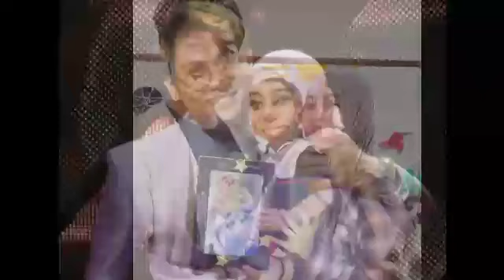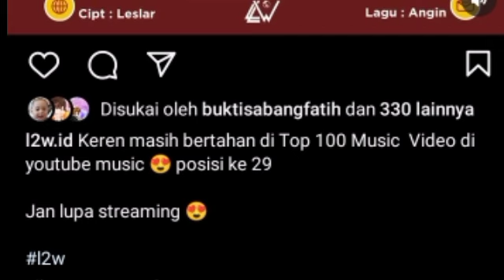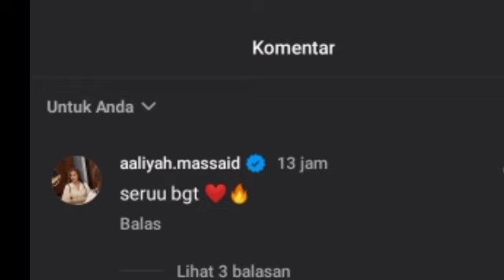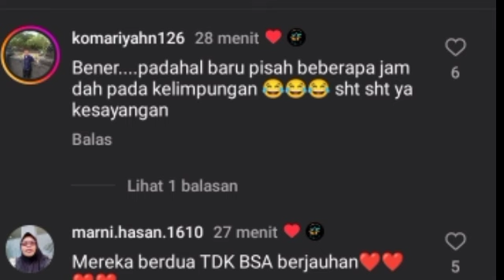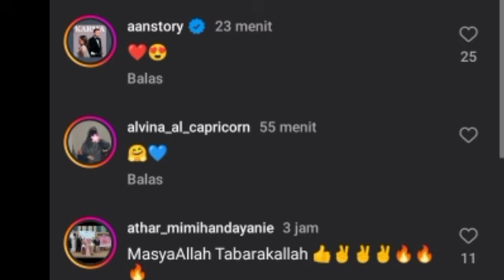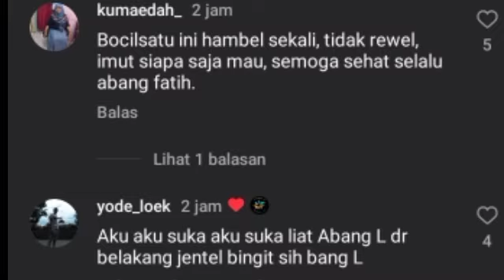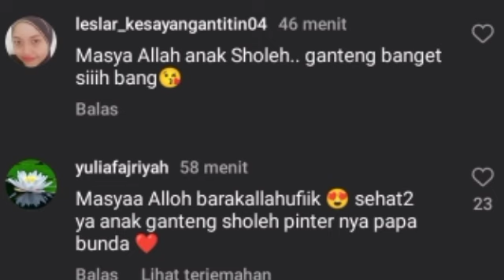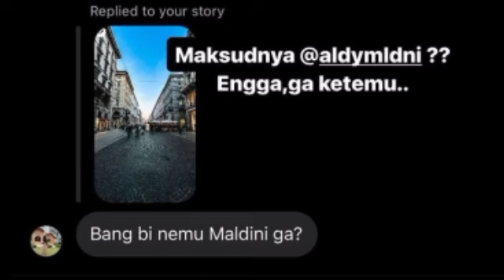LESTY & ABANG L JADI SOROTAN SAAT DI BUS RIZKY BILLAR KATAKAN INI